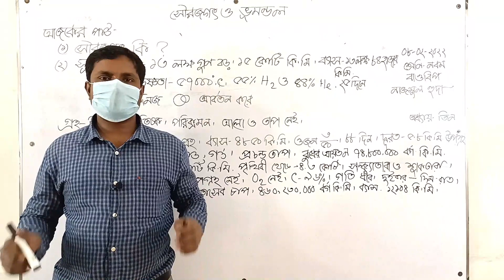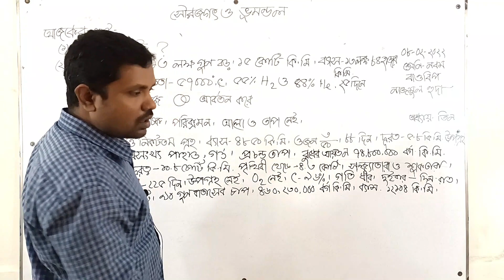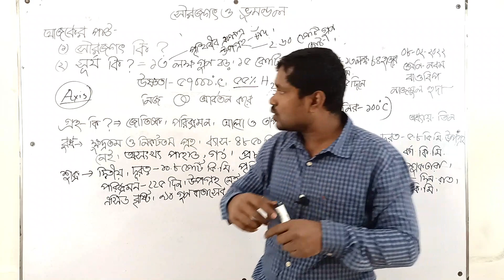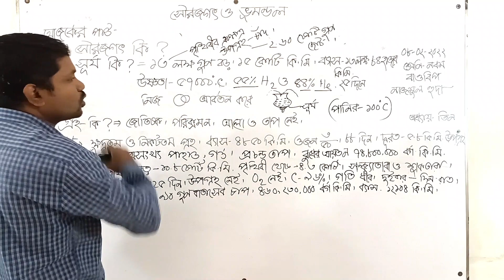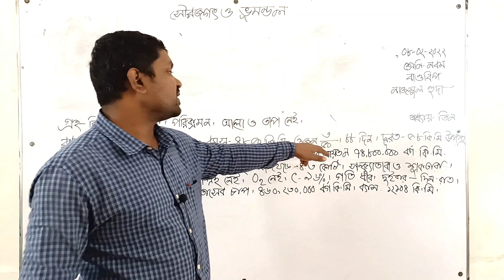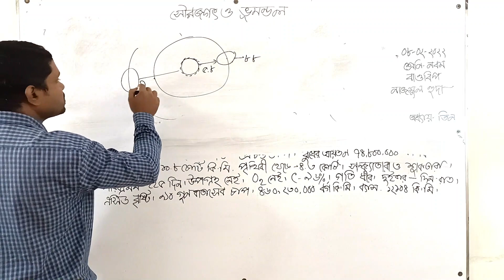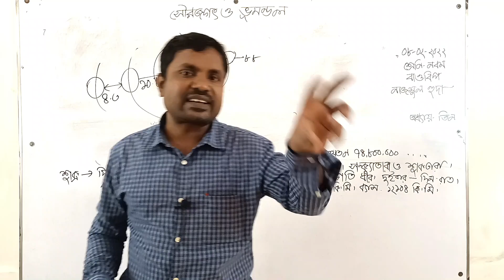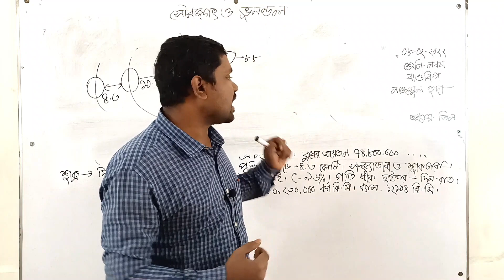Class: Nine | IX | নবম শ্রেণি | বাংলাদেশ ও বিশ্বপরিচয় | তৃতীয় অধ্যায় | সৌরজগৎ ও ভূমন্ডল